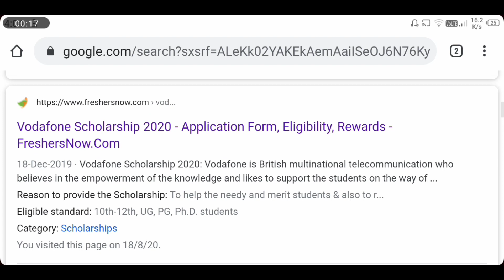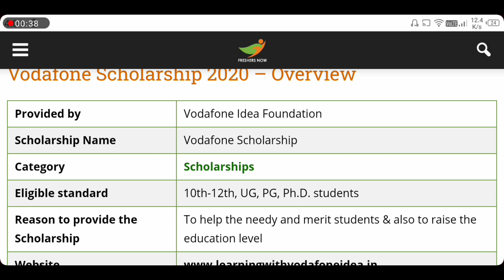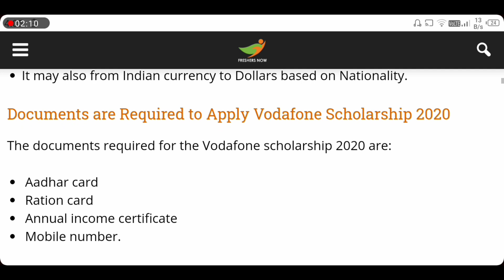Vodafone Scholarship 2020-21 !! Eligibility Criteria !! New Scholarships 2020-21!!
Today's video is ::  Vodafone Scholarship 2020-21 !!  Eligibility Criteria !! New Scholarships 2020-21!!

watch this video to know Vodafone Scholarship 2020-21 !!  Eligibility Criteria !! New Scholarships 2020-21!!

And support us from your heart !!

New Scholarship for girls
New Scholarship for sc st obc
New Scholarship for general students
National  Scholarship from fillup
National  Scholarship all details
National Scholarship eligibility criteria
LIC Scholarship 2020
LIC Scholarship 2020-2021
LIC Scholarship 2020-21
LIC Scholarship from fillup
LIC  Scholarship all details
Oasis Scholarship eligibility criteria
Colgate Scholarship 2020, Colgate Scholarship 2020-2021, Colgate Scholarship 2020-21, Colgate Scholarship from fillup, Colgate Scholarship all details, Colgate Scholarship eligibility criteria
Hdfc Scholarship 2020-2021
Hdfc Scholarship 2020-21
Hdfc  Scholarship from fillup
Hdfc  Scholarship all details
Hdfc Scholarship eligibility criteria
Nabanna  Scholarship from fillup
Nabanna Scholarship all details
Nabanna Scholarship eligibility criteria
Gp Birla   Scholarship 2020
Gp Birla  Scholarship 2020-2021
Gp Birla Scholarship 2020-21
Gp Birla Scholarship from fillup
Gp Birla  Scholarship all details
GP Borla Scholarship eligibility criteria
Jio Scholarship 2020
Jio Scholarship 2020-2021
Jio Scholarship 2020-21
Jio Scholarship from fillup
Jio Scholarship all details
Jio Scholarship eligibility criteria
Vodafone Scholarship 2020
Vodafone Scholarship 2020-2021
Vodafone Scholarship 2020-21
Vodafone Scholarship from fillup
Vodafone Scholarship all details
Vodafone Scholarship eligibility criteria
New scholarship for ITI students
New scholarship for xi
New scholarship for Environment Students
New scholarship for Environment Engineering students
New scholarship for Hospital Management students
New scholarship for MBA students
New scholarship For BBA students
New scholarship for Btech studets
New scholarship Mtech students
New scholarship for post graduation student
New scholarship Obc students
New scholarship for diploma students
New scholarship all students